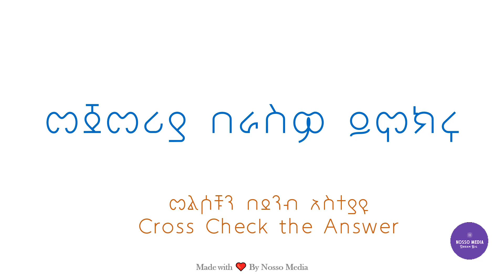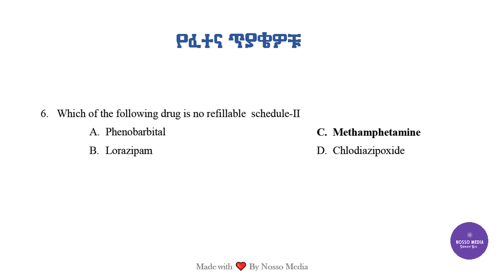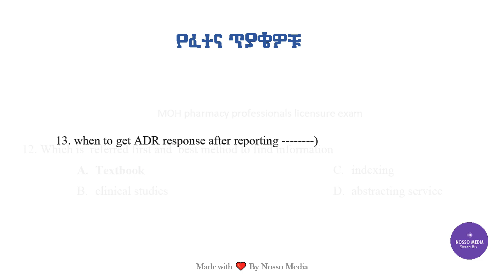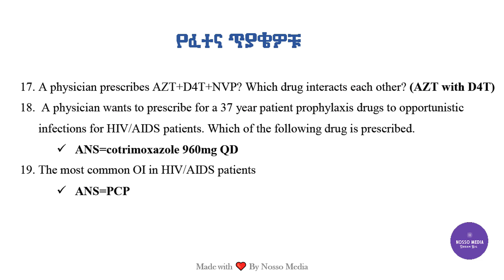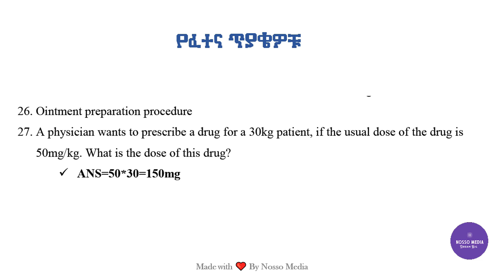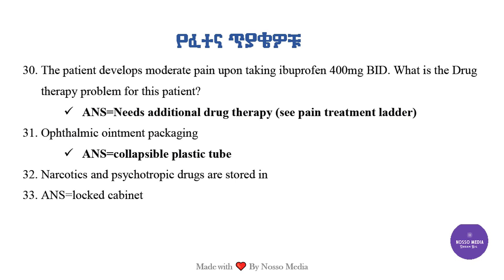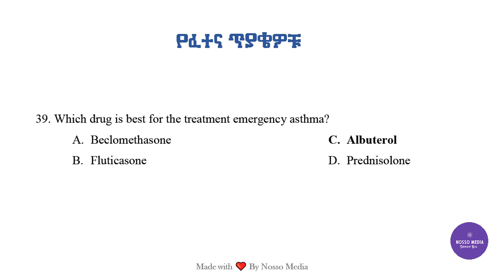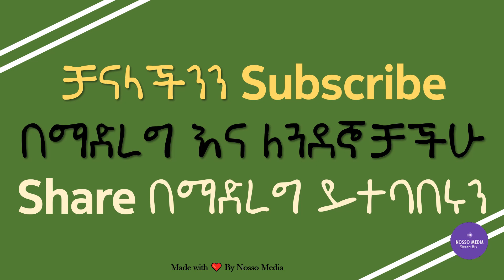COC Exam for Pharmacy students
Nursing Ethiopian COC Exam Questions
Ethiopian Nursing COC Exam Questions: How to Prepare

 Ethiopian Exit Exam Private Laws (2010) Questions